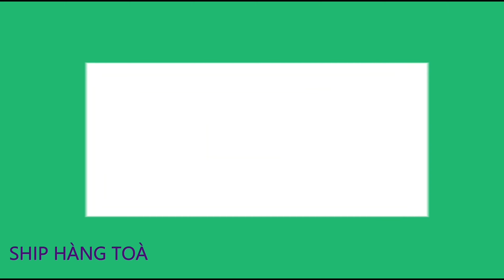Quần Áo Bắt Ong Rừng Siêu An Toàn Bắt Các Loại Ong Quần Áo Vải Bò Cao Cấp Nhất 2021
Quần Áo Bắt Ong, Mẫu Quần Áo Vải Bò Tốt Nhất, Giá Rẻ Nhất Hiện Nay
Sau một thời gian đứt hàng do dịch covid19 nay shop đã nhập lại được mẫu quần áo bắt ong vải bò cao cấp phục vụ anh em mùa ong 2021. Quần áo bắt ong rừng vải bò loại cao cấp nhất độ an toàn tối ưu, leo cây trèo cây tốt. Ngoài ra shop vẫn còn các mẫu quần áo bắt ong bằng da, quần áo bắt ong loại có quạt, quần áo bắt ong bạt cói, quần áo bắt ong bạt ô tô giá anh rẻ anh em nhé!